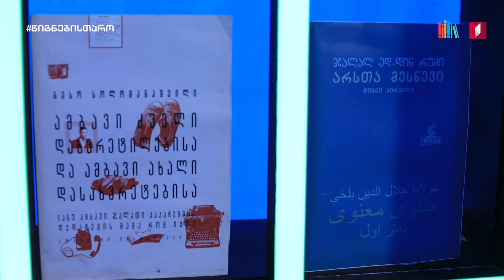კადრს მიღმა • SE8EP9